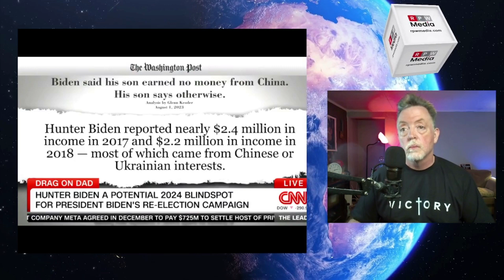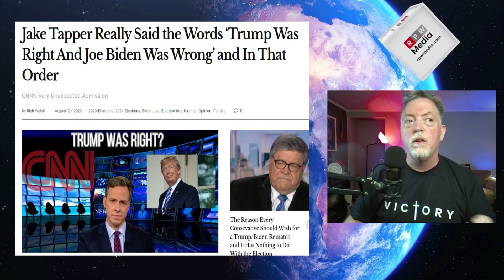CNN's Unexpected Admission - Trump Was Right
In a surprisingly unexpected admission, CNN's Jake Tapper breaks the mold by admitting, Trump was right. Dive into this analysis as we unpack the unexpected shift in narrative from a network known for its relentless criticism of the former president.

From Hunter Biden's dealings with China to the underlying motivations of the media giants, we explore what this revelation could mean for the 2024 political cycle. Has the tide truly turned, or is this just a blip in the media landscape? Join us as we delve deep into the heart of media politics and the potential implications for the future.